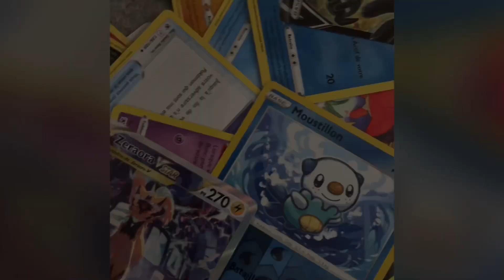Pokemon Quick + Fun product opening!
I ❤️ the products coming out and its fun to open. Enjoy the video❗️

📍Mimikyu Collection box €27

👑 Crown Zenith 3pk Blister €20